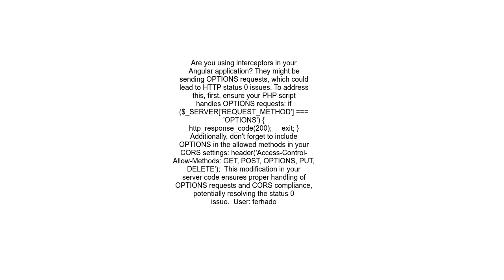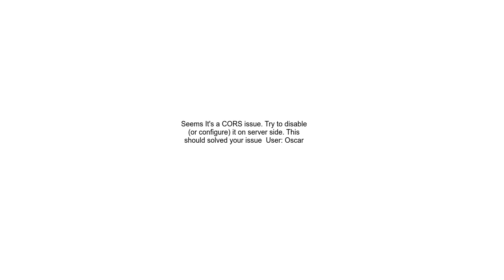HTTP POST response failure angular 16